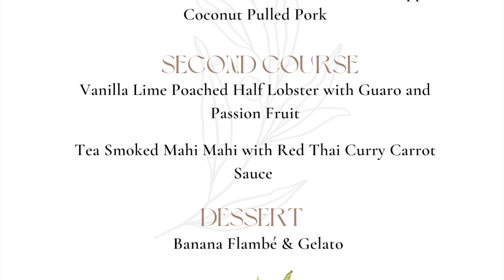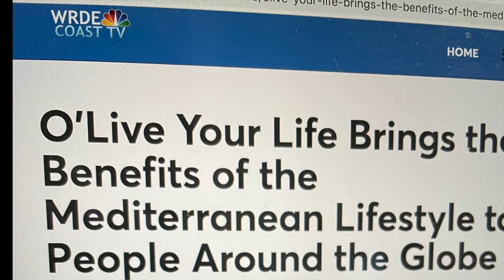How Is A Chef Tasting Event in Costa Rica | Anita & Dario Adventures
❤️ We share our message around the world about living the Mediterranean Lifestyle that you can do from anywhere.
We are showcasing our 8 principles as we lived in Costa Rica for 3 months and also did one of our Chef Tasting Menu to showcase our beliefs for health, happiness, good food, great friends and inspired living.

🍝🍷For this menu we (Chef Dario Tomaselli & Anita Heidema) used local ingredients to showcase Mediterranean cuisine. Being resourceful and sustainable by using local products. We also talked about our 8 principles which many of the Costa Ricans follow already being in a Blue Zone area.

👉Learn how to start the foundations to Living The Mediterranean Lifestyle from anywhere with these 3 secrets and tools.

Food, Travel and Lifestyle Show to inspire your life.